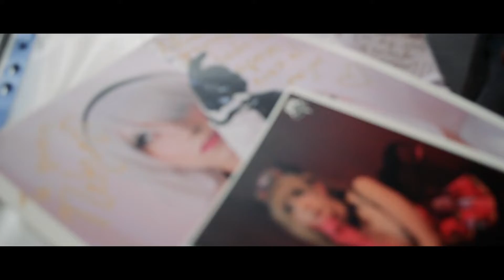Detras de Nekumi-chan !!!!!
El detras de Nekumi en TNT !!!

Proxima presentación: Expo TNT 38